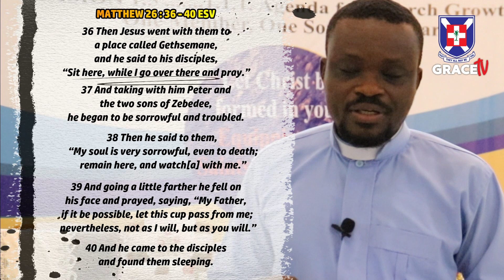DAY 37 | 2021 LENT SERIES | JOURNEY TO THE CROSS PT 3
Lent Season is here with us! Be blessed with Today's Word of God delivered by Rev. Lawrence Kwesi Tete
📖  PASSAGES: Matthew 26:36-46, 47-50, 57-69